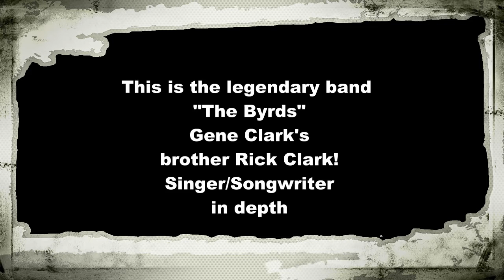The Byrds Gene Clark's brother Rick Clark on CV Music Show!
Gene Clark's musician - songwriter and performer's brother Rick in depth and with lives performances. He talks about his brother and growing up. He talks about the Byrds. Hosted by Calista Carradine
Produced by David Ross.